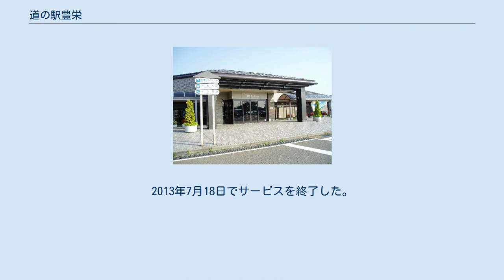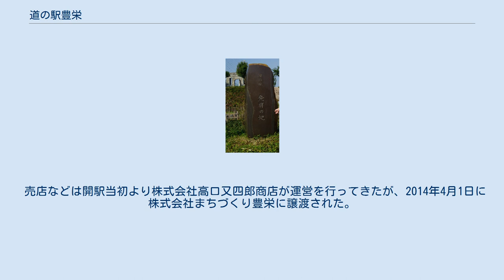道の駅豊栄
「道の駅 発祥の地」の碑 道の駅豊栄（みちのえき とよさか）は、新潟県新潟市北区木崎にある国道7号新新バイパスの道の駅である。
豊栄パーキングエリアとも呼ばれる。
 日本で初めて一般道に設置されたパーキングエリアで、施設内に「道の駅 発祥の地」の碑がある。
 当初、北陸自動車道から新潟・新新バイパス経由で新発田・村上方面へ向かう際、新潟黒埼IC（当時、現黒埼IC）から先には休憩施設がなかったことから、一般国道としては全国で初めて道路情報ターミナルを備えたPAとして、新新バイパス全通を1年後に控えた1988年（昭和63年）11月10日「豊栄パーキングエリア」の名称でオープンした。
 オープン当初に完成していたのは道路情報ターミナル、駐車場、物産販売コーナーであったが、1990年（平成2年）3月には遊歩道や防災池を備えた公園が開園した。
 その後1993年（平成5年）、「道の駅」制度の発足に伴って道の駅豊栄として登録された。
 その際、日本の「道の駅 発祥の地」と認定された。
 2001年（平成13年）12月に改修され、情報ターミナルの機器更新、公園のバリアフリー化、休憩施設内の売店、自販機コーナー、軽食コーナーの改修、地元農産物コーナーの新設など、施設の拡充が行われた。
 また、翌2002年（平成14年）8月1日より、公衆無線LANでインターネットに無料接続できるサービスを開始。
2013年7月18日でサービスを終了した。
 売店などは開駅当初より株式会社高口又四郎商店が運営を行ってきたが、2014年4月1日に株式会社まちづくり豊栄に譲渡された。